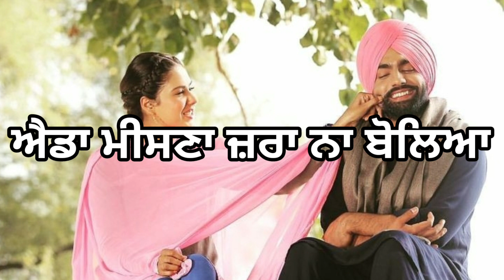ਮੈਂ ਤੇਰੀ ਮਾਂ ਨੂੰ ਮੱਥਾ ਨਈਂ ਟੇਕਣਾ | Main Teri Maa Nu Matha Nai Tekna | Punjabi lok geet | Folk Song